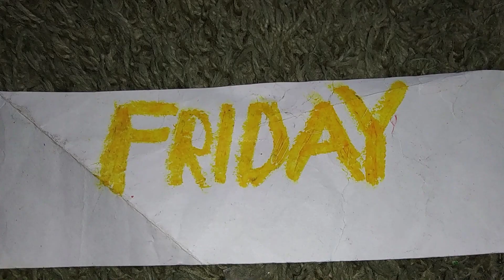The Fehas Movie - Friday is Fehas Day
See TheFehasMovie in theaters Friday.